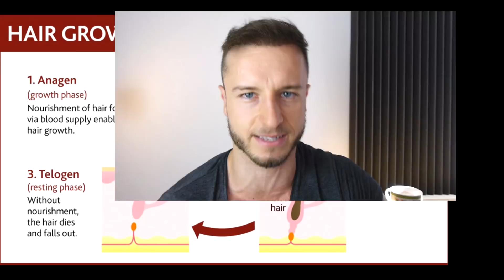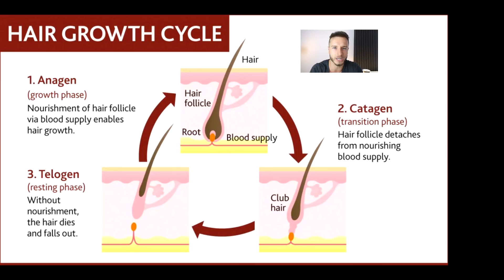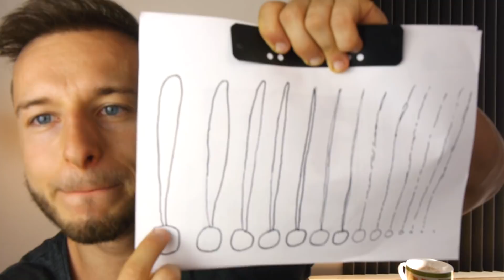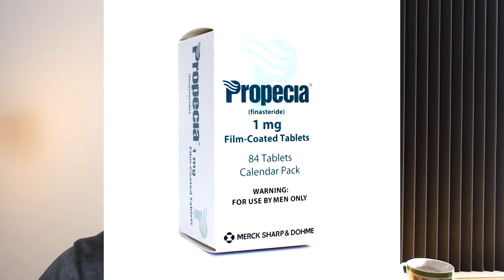HOW HAIR LOSS WORKS AND HOW TO REVERSE IT?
If you don´t know how hair loss works, how do you want to stop it or reverse it? You have to remember these things:

1. Your hair grows and falls out in cycles.
2. Each cycle has its own growing phase, transition phase and shedding phase.
3. After one hair growth cycle is completed 2-7 years, there will be a new hair life cycle.
4. Hair loss= with every new hair growth cycle, the newly grown hair achieves less and less thickness which creates an appearance of thinning hair or diffuse thinning
5. Using products and treatments like Minoxidil, Finasteride, Laser Helmet, PRP therapy or DHT blockers can help your hair grow thicker at the beginning of each new hair life cycle.

👉🏼 Take my hair transplant quiz and receive personalized analysis (FREE)

🚨JOIN FOLLICLE SUPPORT: The proven step-by-step program for regrowing hair without trial and error!